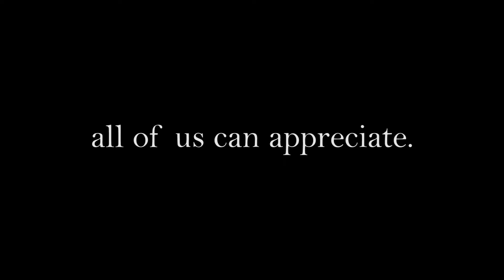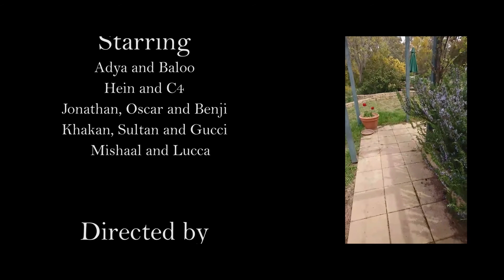Dogumentary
Starring
Humans: Adya Mathur, Mishaal Ahmed, Jonathan Vernon, Khakan Ahmed, Sultan Ahmed, Hein Naing, Chloe Thompson
Furry Friends: Baloo, Lucca, Oscar, Benji, Gucci, C4, Wilbur
Written by Aarij Ahmed and Tayah Thompson
Directed by Tayah Thompson
Edited by Aarij Ahmed
Cinematography by Aarij Ahmed and Tayah Thompson